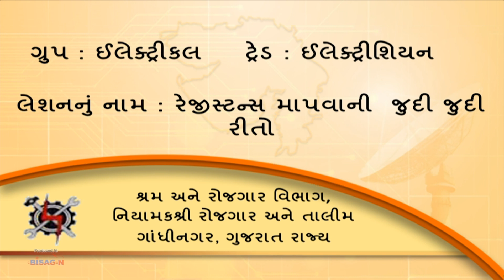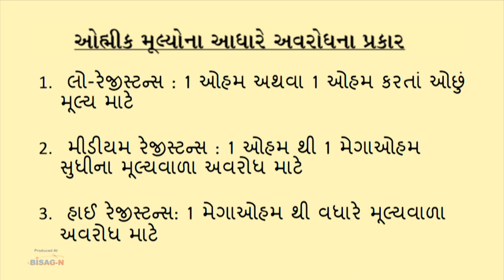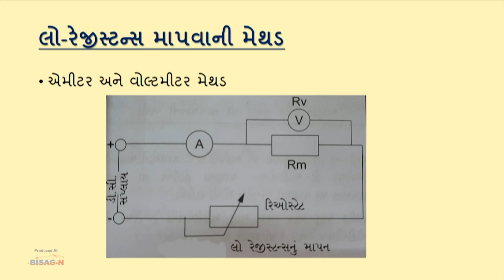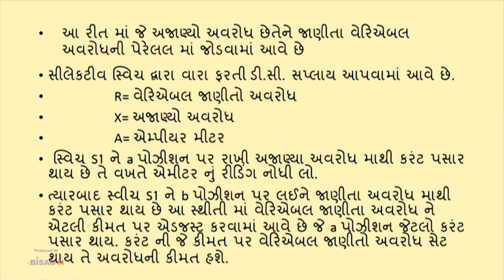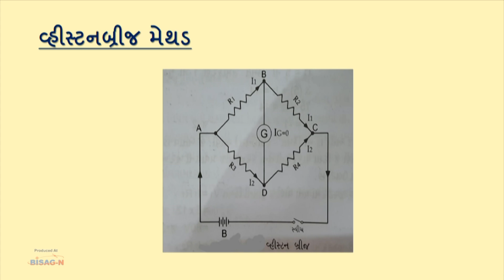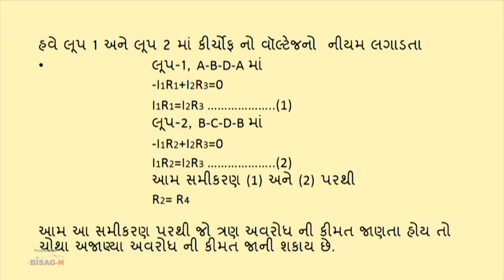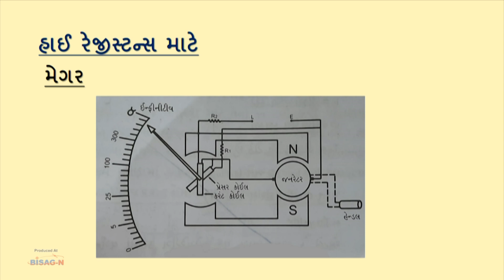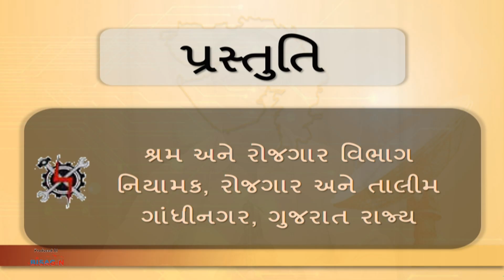ET_ Year 1_Different methods of measuring the value of resistance.